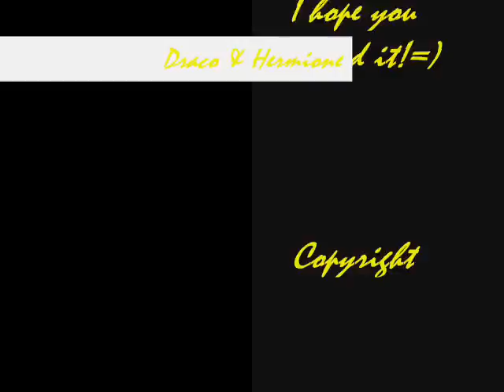Harry Potter [ Why do I love you ]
This is my 8:th moving video. XD
And it's about Draco and Hermione from Harry Potter. Im kind of a shipper of this paring so I thought it may be fun doing a vid. about them being toghether. It's hard 'cause there not many scenes whit them together, but I think it turned out well in the end. Please tell me what you think. =D
Sorry but I used one clip twice, I've forgot that I used it erliear in the vid. Im so sorry. ;P
// MewSandra ^^